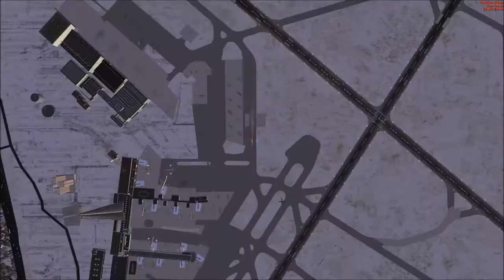EASYJET A320 [FLIGHT SIMULATOR X: CPH-TXL]